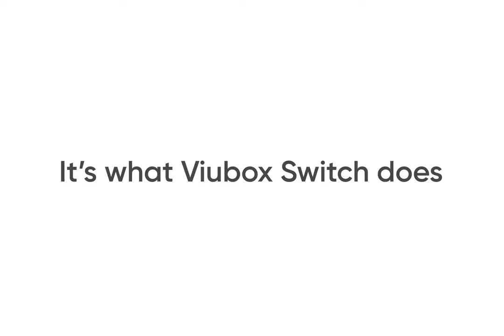Presenting ViuBox Switch, the game changer!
We are announcing a new member to our product family, "ViuBox Switch". A very complicated-to-develop and yet simple-to-use product for customers, which helps vendors create on-model images from a simple product image and lets shoppers virtually wear the clothes online.

Extremely pleased and proud to realize that, as the world moves towards Artificial Intelligence, ViuBox does too.

If you are a Fashion E-commerce Company, stop! And read this!

1, No more expensive, laborious Photoshoot. Let the power of AI do it for you at a fraction of the cost and time! Create stunning pictures of models wearing the latest collection without any hassles. Use pictures from a previous photoshoot and let ViuBox Switch swap out the clothes with the latest ones. Simply send us the clothes' pictures and we shall send you back the pictures of models dressed in your clothes. you get to choose whether you want to have your models in the pictures or ours.

2, Empower your users to try on the clothes that they want to buy, on your website, before they buy it. All they have to do it is upload any picture of theirs and try on the clothes that they are interested in. Simple, right!?

This is it, Fashion! We are changing things forever!